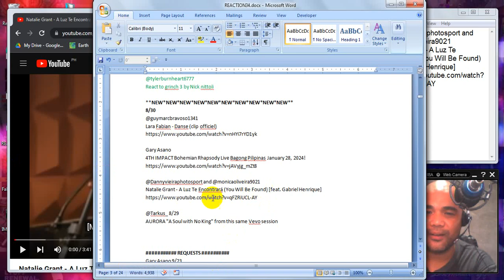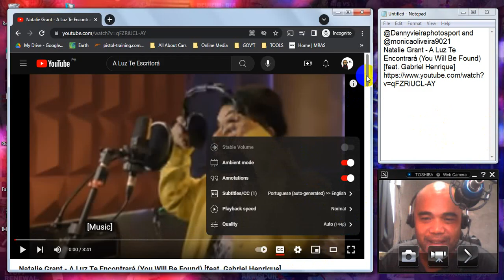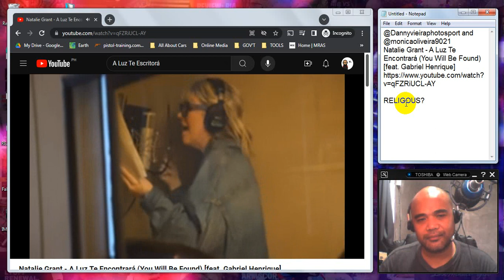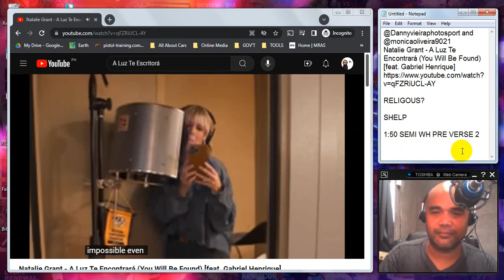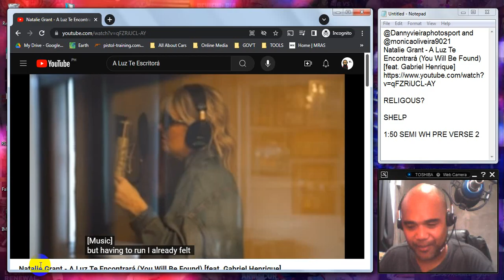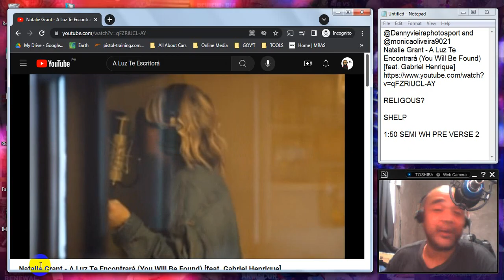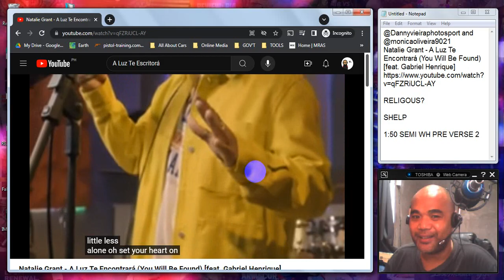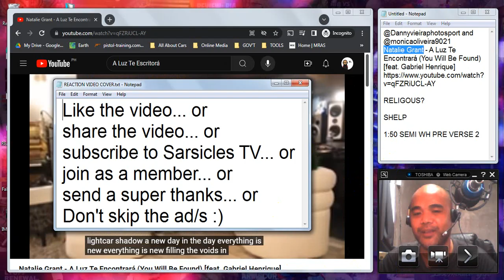PINOY REACTS: Natalie Grant - A Luz Te Encontrará (You Will Be Found) [feat. Gabriel Henrique]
Recommended by @Dannyvieiraphotosport and @monicaoliveira9021. Thank You!